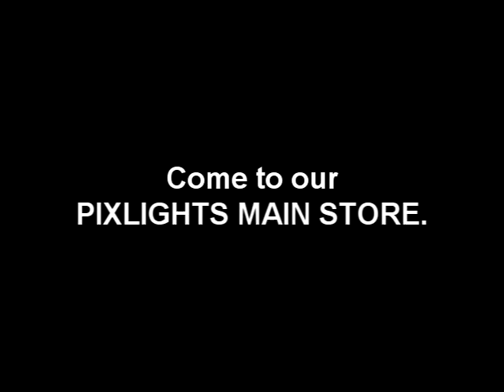PIXLIGHTS NEW DJ BOOTH MX-950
NEW DJ-BOOTH MX-950